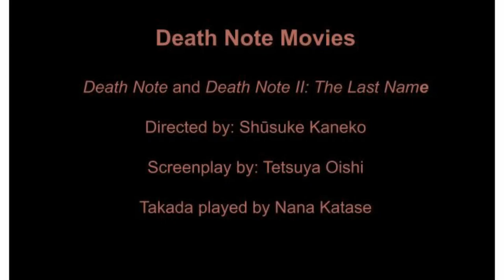Kiyomi Takada Comparison: anime/Japanese live-action movie (Death Note)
A comparison of Kiyomi Takada scenes, from the anime in Japanese, the anime in English,  and the live-action Japanese movies. Takada was not featured in the TV drama, and the musical.

Timestamps:
00:09  Anime in Japanese (Eng. sub)
01:43  Anime in English dub
03:17  Japanese live-action movies

Order of scenes in this video:
 Death Note Japanese live-action movies

Takada Actors:
  Maaya Sakamoto-Japanese voice actor
  Heather Doerkson-English voice actor
  Nana Katase-Death Note movies